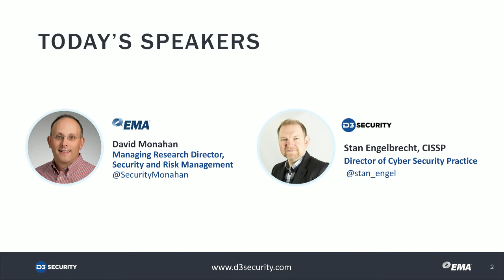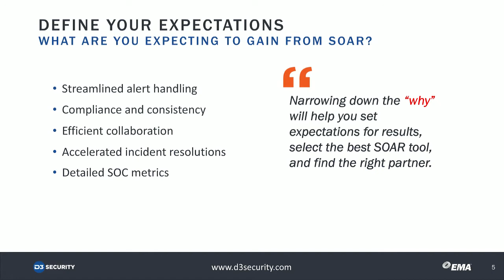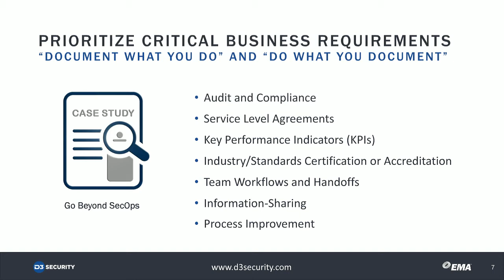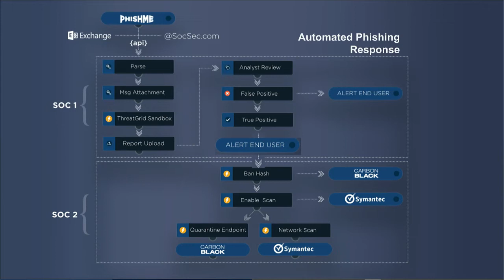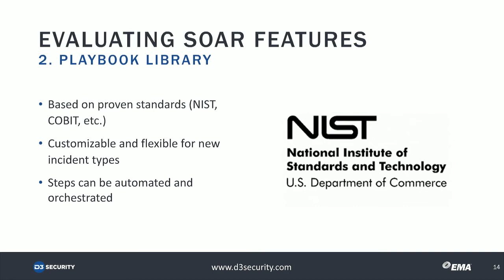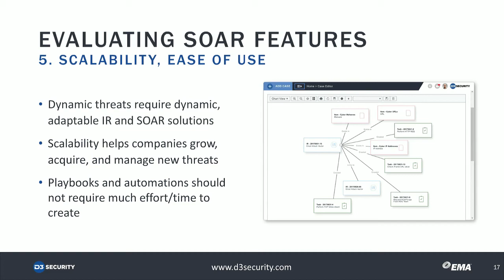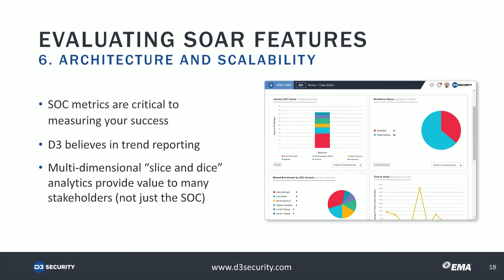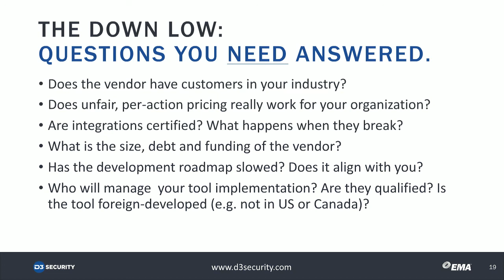[Webinar] How to Prepare Your SOC for Cyber Security Orchestration | D3 Security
PRESENTED BY
David Monahan, Security and Risk Management Research Director, EMA and Stan Engelbrecht, Director of Cyber Security, D3

D3 Security and EMA Present: How to Prepare Your SOC for Security Orchestration.

Sophisticated cyber attacks and a siloed IT ecosystem have prompted the rise of Security Orchestration, Automation and Response technology. To keep up with the threat landscape, security professionals and architects must understand how to prepare for and deploy "SOAR".

In this webinar hosted by EMA Security and Risk Management Expert, David Monahan, and D3 Director of Cyber Security, Stan Engelbrecht learn how to:

• Define expectations for security and IR orchestration
• Map your tools, processes and stakeholders
• Prioritize compliance and business requirements
• Automate a full-lifecycle Phishing / BEC playbook

We'll also do a deep-dive on the latest automation and orchestration capabilities, including threat intelligence enrichment, artificial intelligence (AI) and machine learning (ML), and share insight from real-world SOAR deployments and security operations.